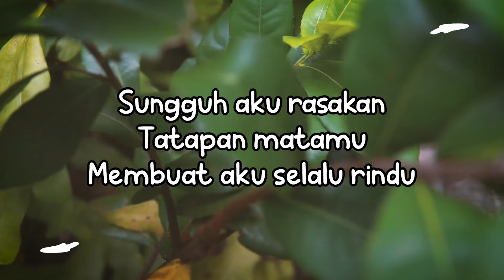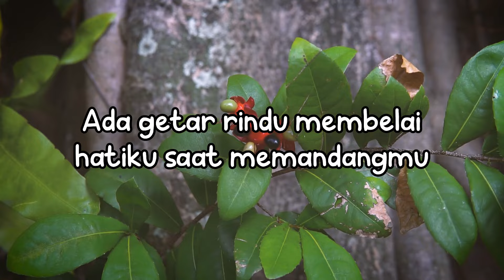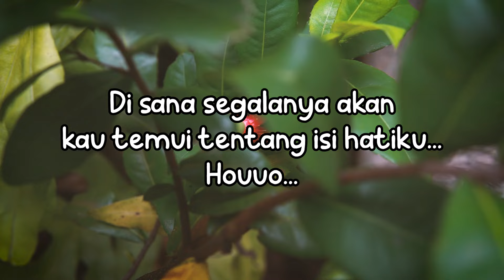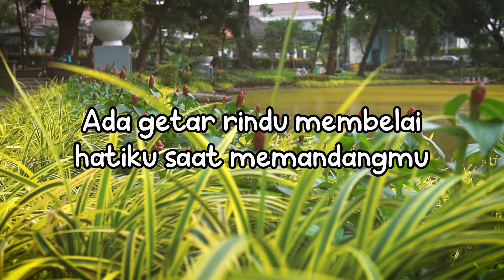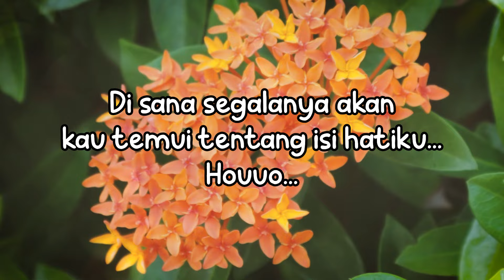Helen Sparingga - Seuntai Puisi Untukmu (Official Lyric Video)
Selain "Birunya Cintaku", mungkin "Antara Hitam dan Putih" bisa dicatat sebagai album salah satu album yang berhasil mengangkat nama Helen Sparingga sebagai penyanyi. Karena selain sukses secara komersil dan terjual hingga jutaan copy. Album ini juga memuat lagu-lagu bagus yang sangat disukai penggemarnya. Salah satunya "Seuntai Puisi Untukmu" yang ditulis Maxie Mamiri untuk Helen.

BLOK M SQUARE Lt. Basement. Blok B 217-218
Jakarta Selatan

Buruan. Sebelum Kehabisan !